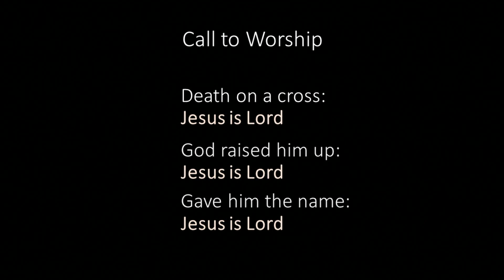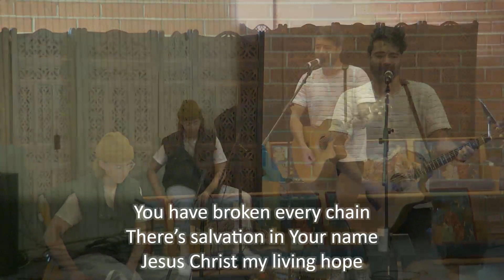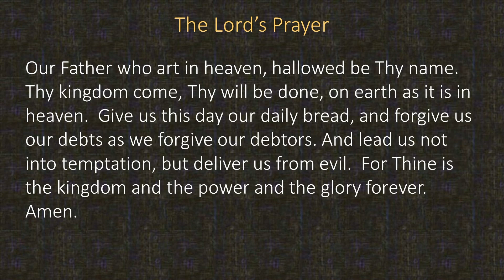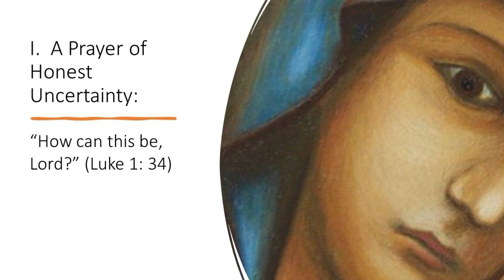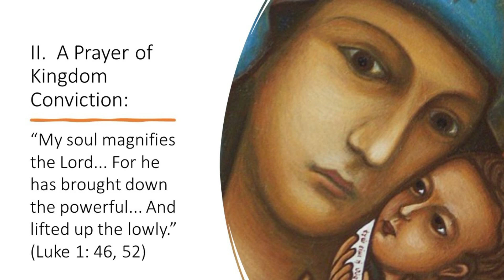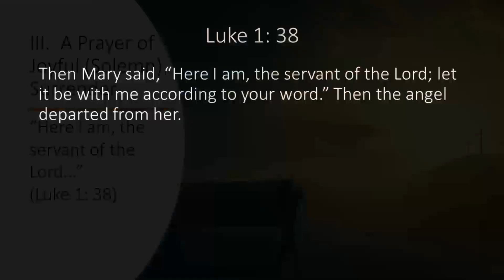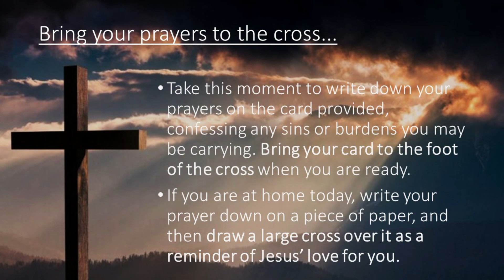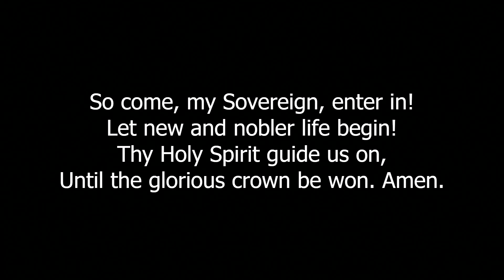On Demand 4 2 23